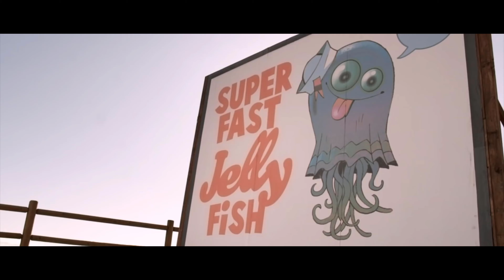Gorillaz - Stylo Upscale in 4K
Well this is  my first upscale to 4K aaa